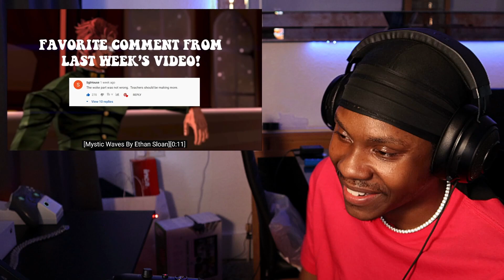Reacting To EVERY Episode Of Kakyoin Waifu Connoisseur Part 1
i didn't Know Big Koks Moved Like This With The Ladies LOL